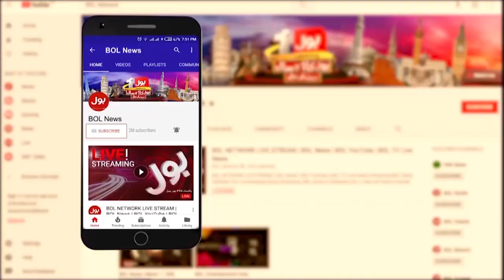Shehbaz Sharif Shocking Statement | PMLN Government | Breaking News